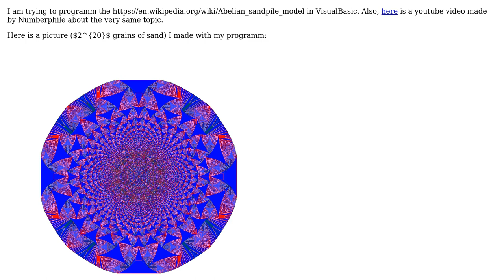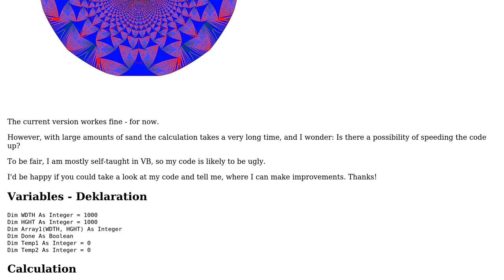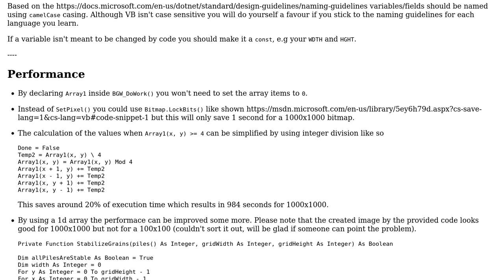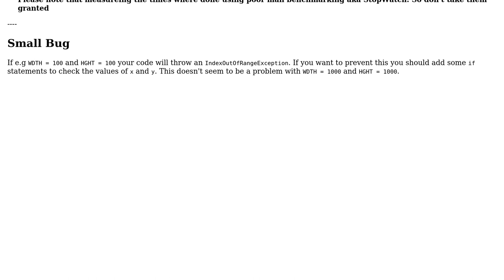Abelian sandpile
With thanks & praise to God, and with thanks to the many people who have made this project possible! | Content (except music & images) licensed under CC BY-SA | Music | Images & others | With thanks to user Heslacher user G. Unther and the Stack Exchange Network Trademarks are property of their respective owners. You are responsible for your own actions.